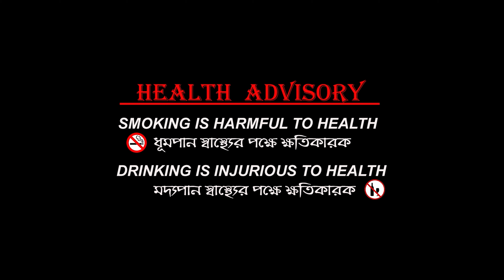susmita Boudir bon Lucha Dorji Bengali Short Film || Boudi Short Movie 2021 || Beauty In Red || HD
Lucha Dorji New Bengali Short Film || Boudi Bangla Short Movie 2021 || Beauty In Red || Full HD

Susmita boudir bon
boudir bon